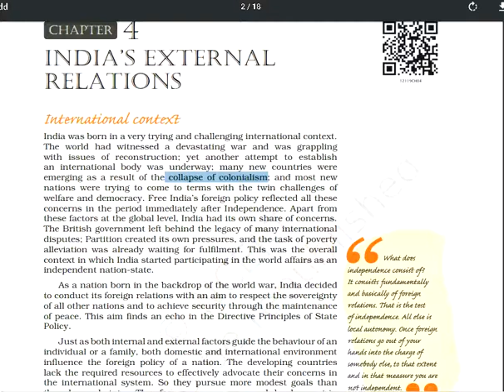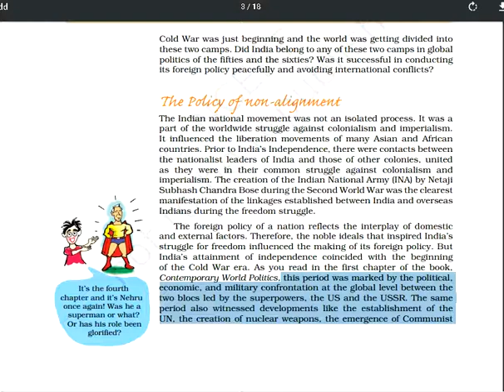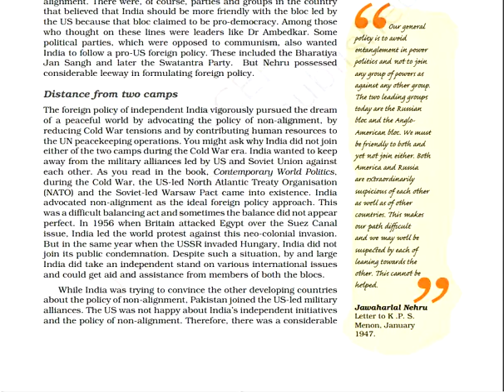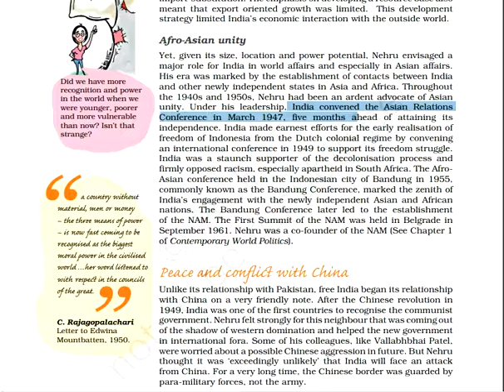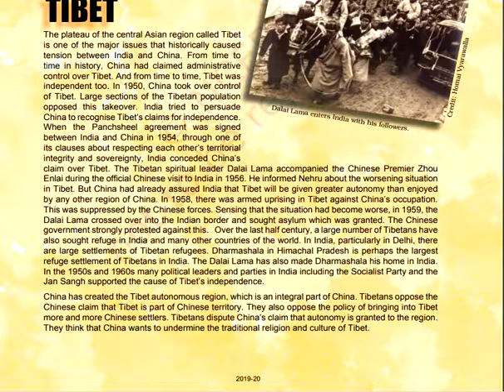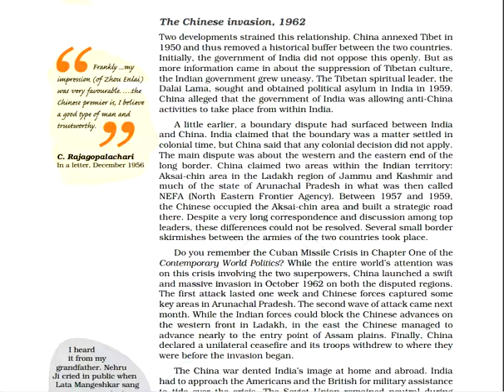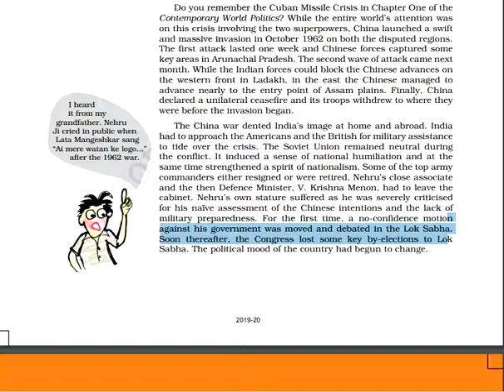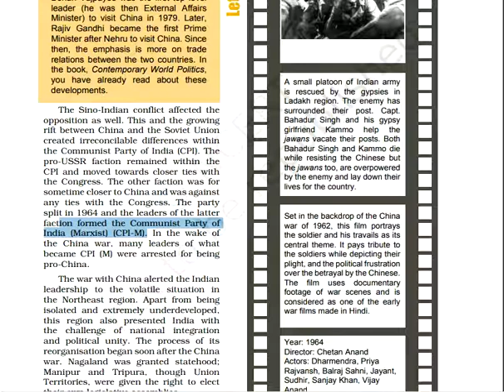India's External Relations Part I